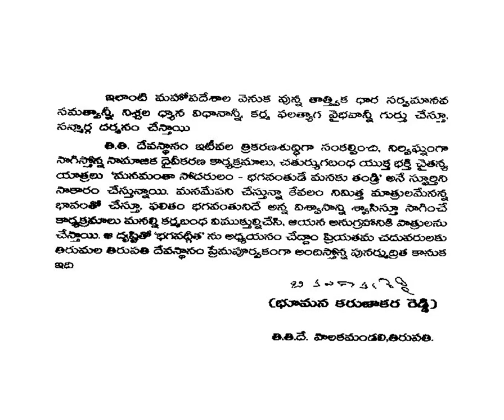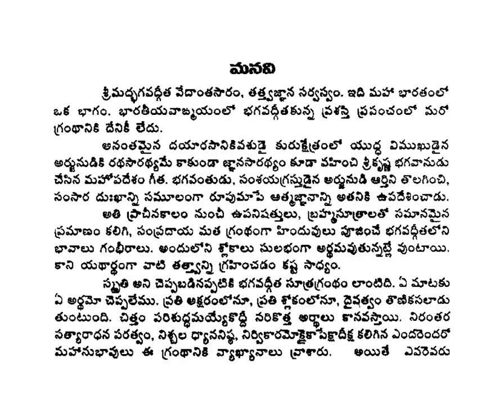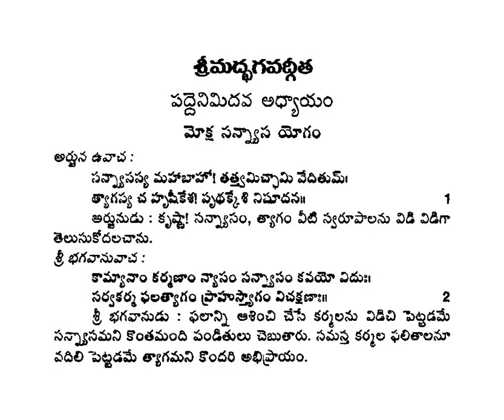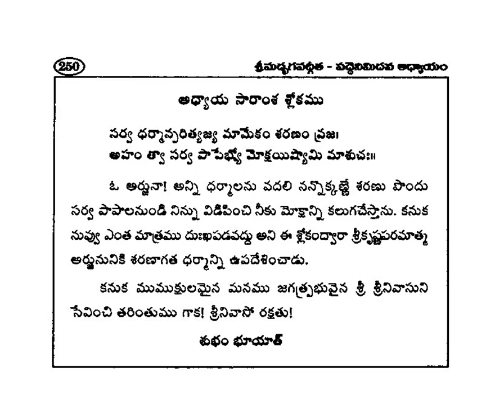Srimad Bhagavad Gita